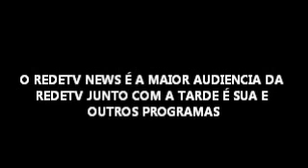Trilha do RedeTV News (2009 2012)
O RedeTV News é a maior audiência da RedeTV